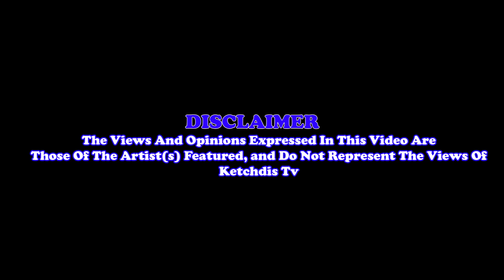[@ketchdisTv] Og Niki - Ooouuu Freestyle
Beat - Young M.A -OOOUUU Instrumental Remake Done By MikeyMicBeats

Filmed & Edited By KetchdisTv...